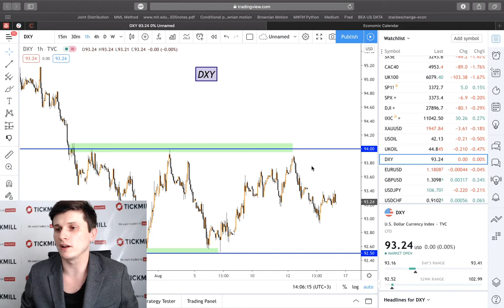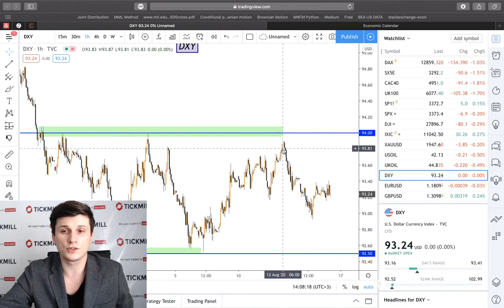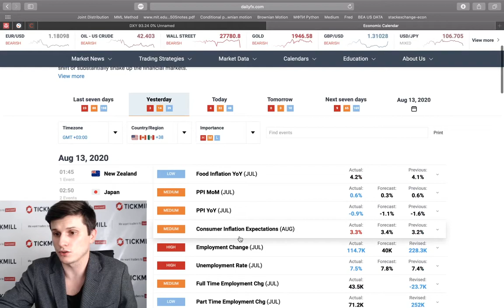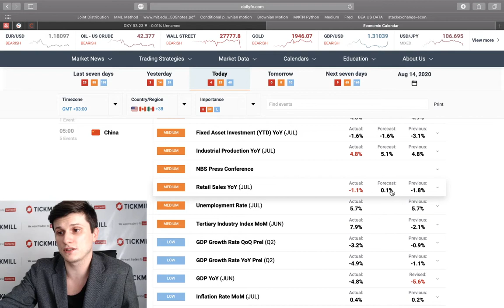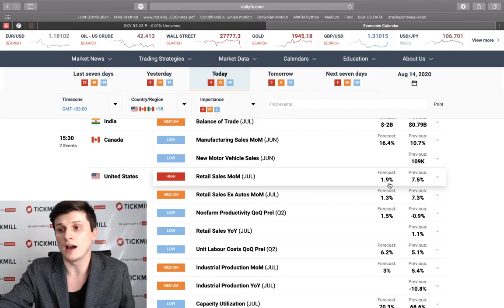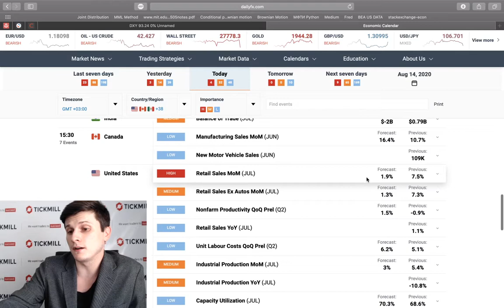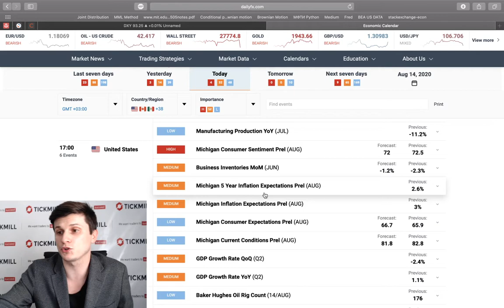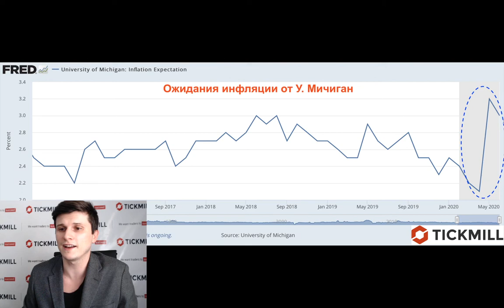📈 Тикмилл Аналитика | Позиции доллара неустойчивы перед выходом данных